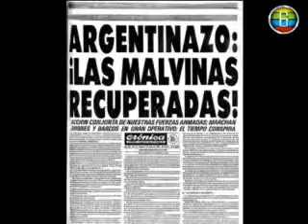CANAL 6 - HOMENAJE A LOS HÉROES DE MALVINAS